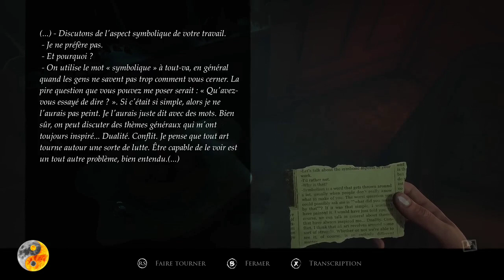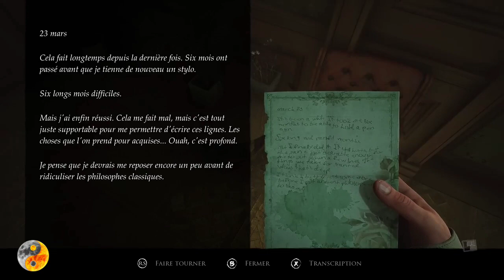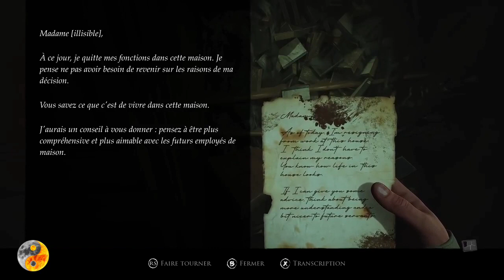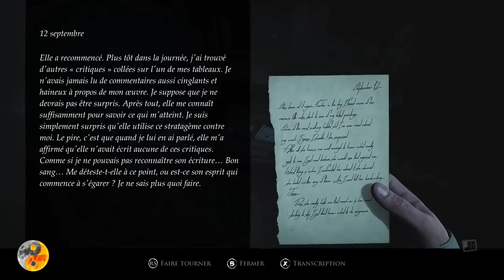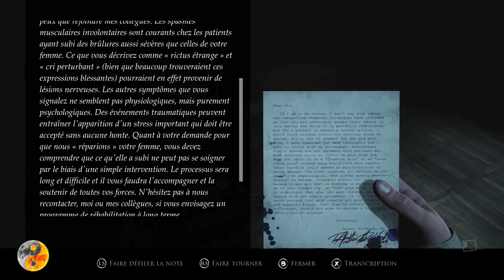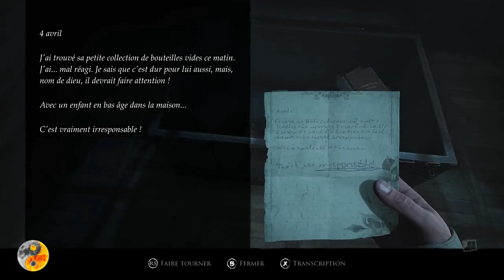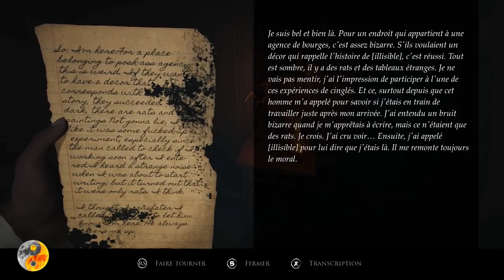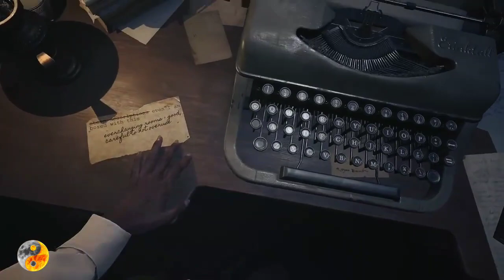Layers of Fear VOSTFR - Épisode 2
Bienvenue sur ma chaîne de jeu vidéo immersive, où l'expérience prend le pas sur les mots.
Plongez au cœur de l'angoisse et de la folie avec notre série exclusive en 10 épisodes, explorant l'univers captivant de Layers of Fear.

🎮 Découvrez l'histoire complète de Layers of Fear 1, les DLC Inheritance, The Final Note, et Layers of Fear 2, le tout sans un mot prononcé, seulement à travers des cinématiques et du gameplay intense en VOSTFR.
Chaque épisode vous transporte plus profondément dans les méandres de la terreur psychologique.

👁️‍🗨️ Dans cette série unique, les images parlent plus fort que les mots, offrant une immersion totale.
Aucune analyse, juste une plongée intense dans l'univers sombre et dérangeant de Layers of Fear.

Transformez l'horreur en une expérience partagée.
Attendez-vous à des frissons, à des sueurs froides, et à une attente fiévreuse pour nos prochaines vidéos.

🔥 Ne manquez pas l'appel à l'action ultime :
Ensemble, faisons de chaque plongée dans l'horreur une aventure collective.
Préparez-vous pour l'inattendu, car sur cette chaîne, le silence en dit bien plus que les mots.

Bienvenue dans l'horreur - START